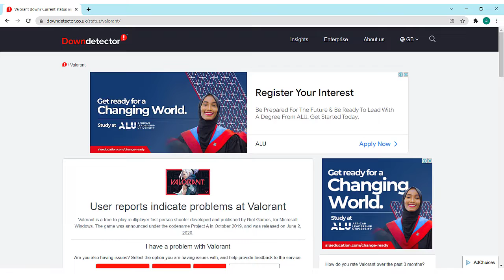VALORANT connection error, VALORANT error code van 1067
What does error van 6 mean in VALORANT?
connectivity issue
Error Code Van 6 Fix – VALORANT

This game is most likely a connectivity issue. The game doesn't communicate with the VGC service or either the VGC service can't launch.

How do I fix error code van 1067 in VALORANT?

How to fix VAN 1067 Error Code in VALORANT
Find out your BIOS hotkey.
Turn on your computer or restart it if it's already running.
As your PC boots, spam your BIOS hotkey repeatedly.
Locate the Security tab on your BIOS settings.

van 1067 valorant valorant crashing valorant connection error valorant error code van 1067 valorant keeps crashing valorant server status valorant leaks valorant new agent viper valorant tsm valorant valorant servers valorant twitter reyna valorant

How do I fix error van on VALORANT?
VALORANT Error Code Van 6: Here's How To Fix It
Restart VALORANT.
Optimize VALORANT's Windows Firewall Settings.
Change the VGC Service's Startup Type.
Enable the VGC Service.
Reinstall Riot Vanguard.
Change Your DNS Settings.
Use a VPN.